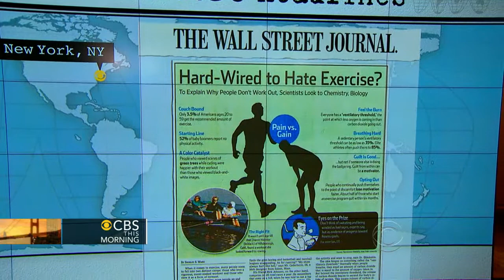Headlines at 8:30: More women are breadwinners